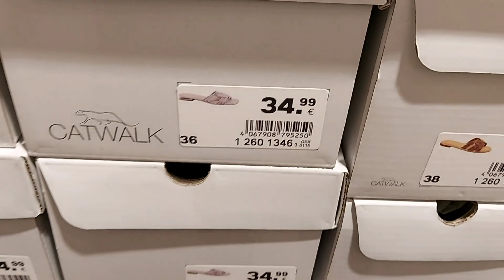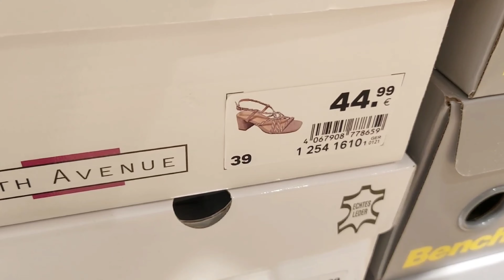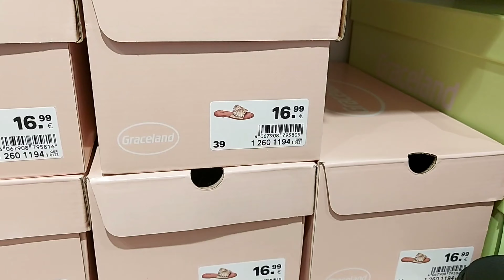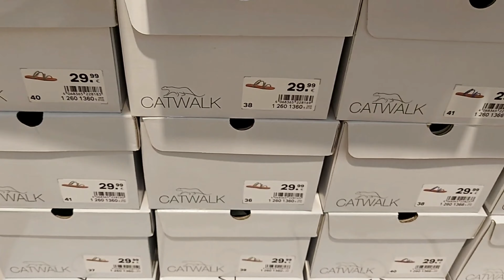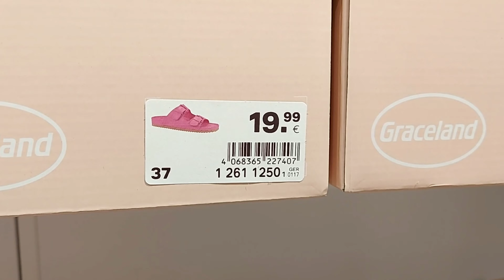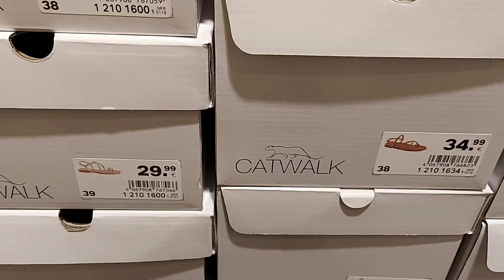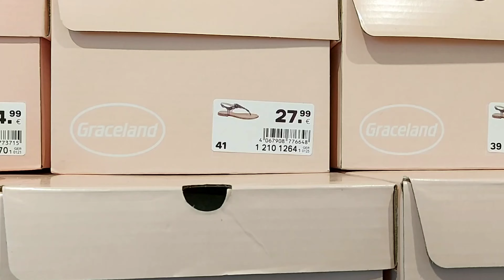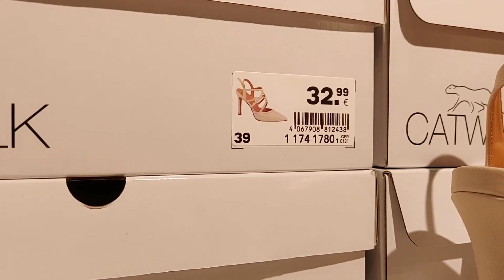Deichmann Women's Shoes New Collection / MAY 2024